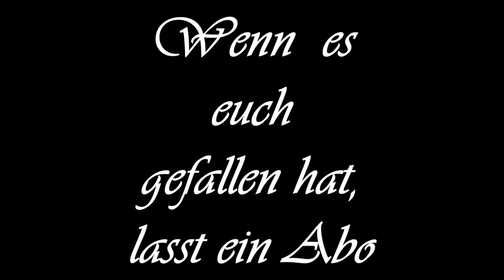My Way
Text: Paul Anker